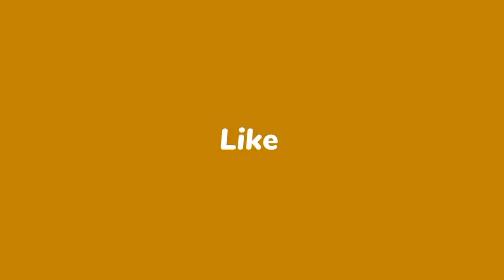10 χρόνια νεότερη με φύλλα δάφνης / Ρυτίδες, δυσχρωμίες, νεανική επιδερμίδα..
Ένα υλικό που έχουμε όλοι στην κουζίνα μας, μπορεί να δώσει στην επιδερμίδα μας άμεσα νεανική όψη σβήνοντας τις ρυτίδες, δυσχρωμίες, πανάδες και κάνοντας την απαλή και λαμπερή.
 Η αντιβακτηριδιακή δράση της δάφνης βοηθά σημαντικά στην επούλωση των πληγών ενώ ενυδατώνει και την πιο ξηρή επιδερμίδα. Οι αντιοξειδωτικές ιδιότητες της καταπολεμούν τις ελεύθερες ρίζες, αιτία της πρόωρης γήρανσης αλλά και τών ρυτίδων.
 Δείτε στην συνέχεια

 Ακολουθήστε με στο Instagram 👇
_sizen_bi
  • Σημείωση:  Το περιεχόμενο του καναλιού δεν είναι για θεραπευτικούς σκοπούς.
 Μοιράζομαι φυσικές συνταγές στο κανάλι μου και δεν προορίζονται για θεραπεία. Για οποιαδήποτε τυχόν σοβαρό πρόβλημα καλό θα ήταν πρώτα να απευθυνόμαστε σε επαγγελματίες. Στο κανάλι μου βλέπετε συνταγές τις οποίες τις χρησιμοποιώ καθημερινά και θα ήθελα να τις μοιραστώ μαζί σας. Μπορείτε να εφαρμόσετε τις συνταγές αυτές ελεύθερα ελέγχοντας πρώτα για τυχόν αλλεργίες,  στο καρπό του χεριού σας πριν την εφαρμογή.
 Το κανάλι μου δεν είναι υπεύθυνο για τυχόν ανεπιθύμητη κατάσταση ως αποτέλεσμα της εφαρμογής.